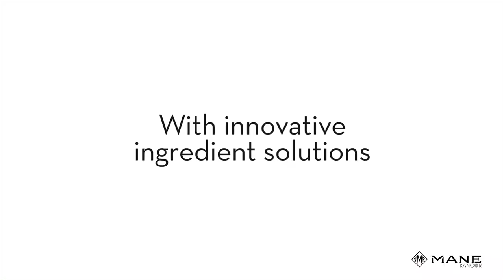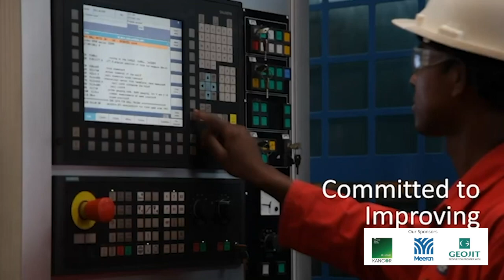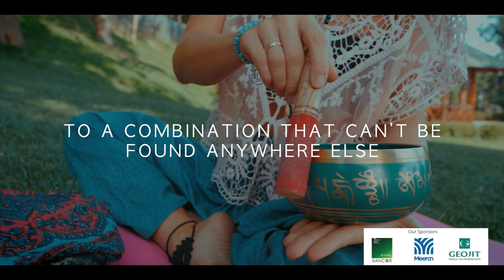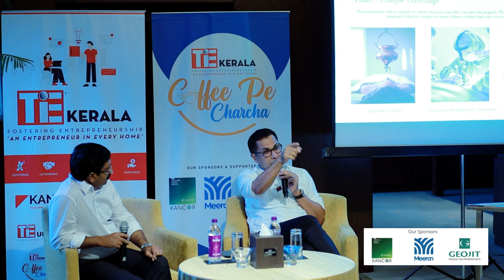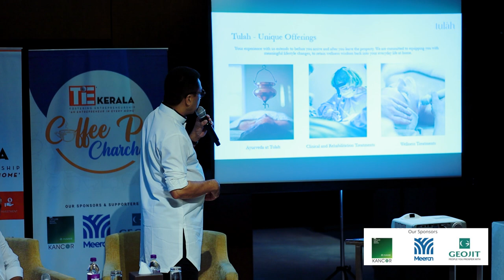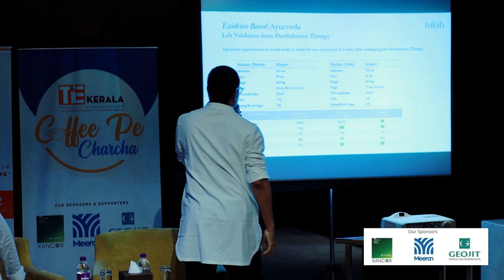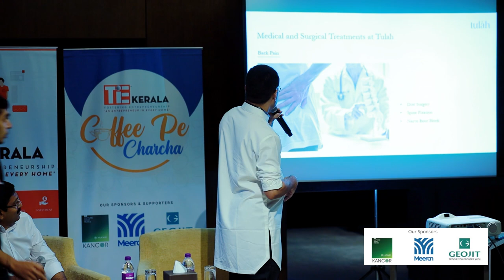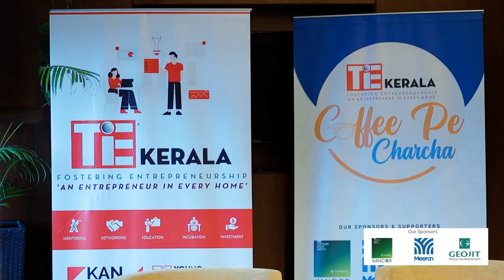TiE Kerala Coffee Pe Charcha with Mr. Faizal E Kottikollon, Founder & Chairman - KEF Holdings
Speaker : Mr. Faizal E Kottikollon, Founder & Chairman - KEF Holdings

Moderated by : Mr. Geemon Korah, Executive Director & CEO - Mane Kancor